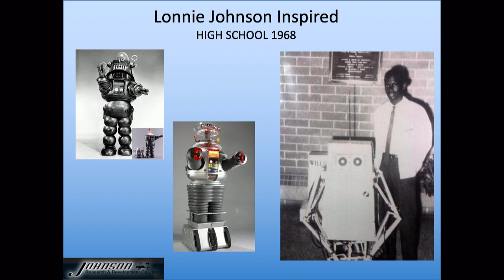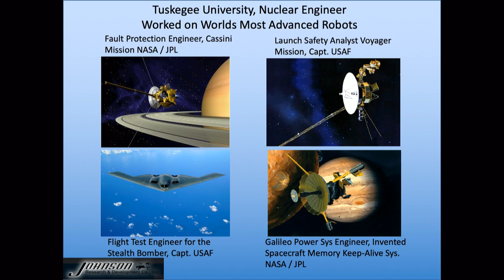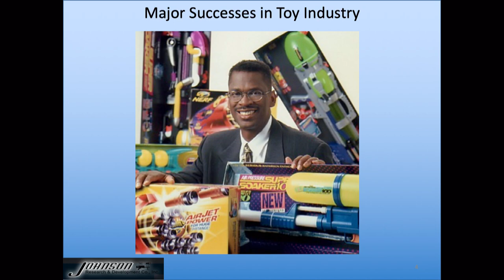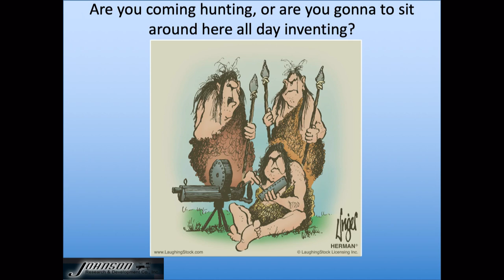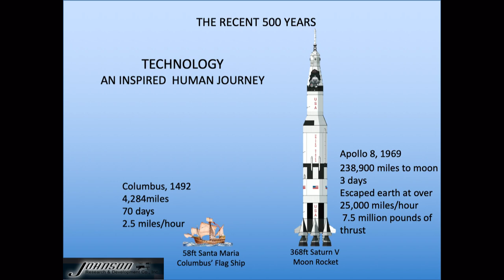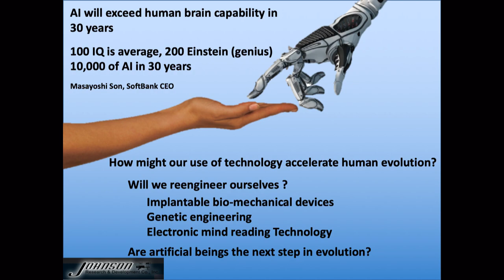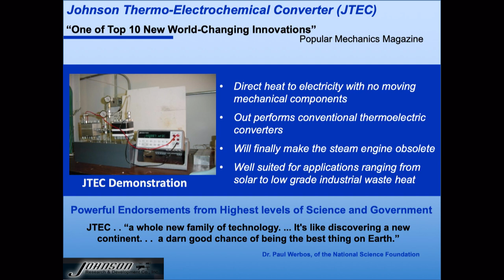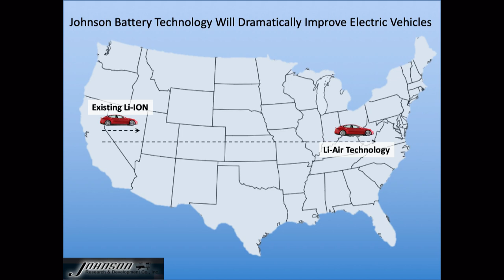Imaginative Invention with Dr. Lonnie Johnson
Dr. Lonnie Johnson, founder of Johnson Research and Development Co., Inc, and holder of over 100  patents, discusses his career in invention – from NASA’s Jet Propulsion Lab to inventing the Super Soaker®, the top-selling water toy in history.